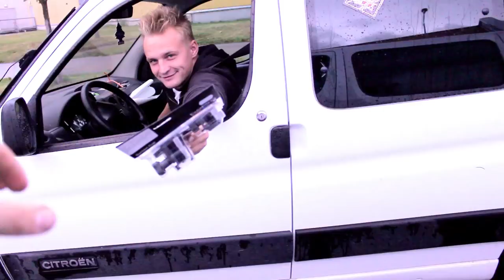Finn-drift Taxi Team Episode 7 - part2 drift crash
realityshow called Finn-drift taxi

Production by:
Blackie Films

Harri L: Take 4 (intro music)

Jussi Väinölä